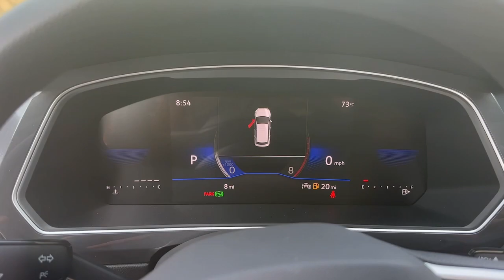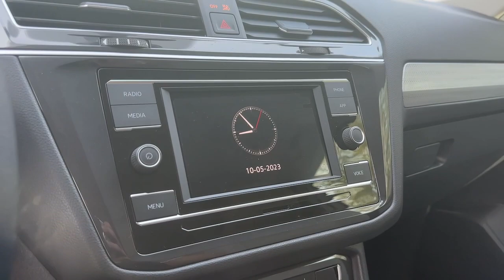2023 Volkswagen Tiguan Alpharetta, Roswell, Johns Creek, Marietta, Sandy Springs, GA NVA230835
Pure White New 2023 Volkswagen Tiguan S available in Alpharetta, Georgia at Nalley VW of Alpharetta. Servicing the Roswell, Johns Creek, Marietta, Sandy Springs, GA area.

2023 Volkswagen Tiguan Pure White 2.0T S FWD New for 2020 4 year / 50,000 mile limited warranty standard on most new 2020 Volkswagen models.24/31 City/Highway MPGCheck out Clicklane at nalleyvw.com for 100% online car buying! Fast and simple with delivery straight to your home. Contact our internet department for more information.